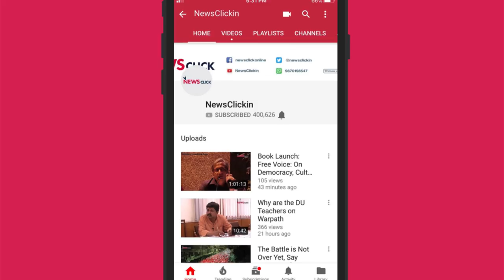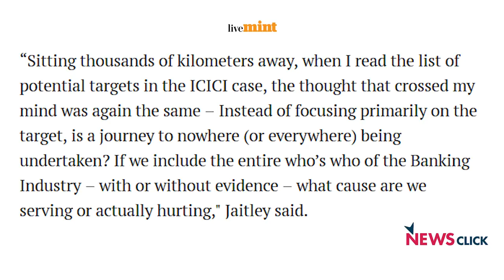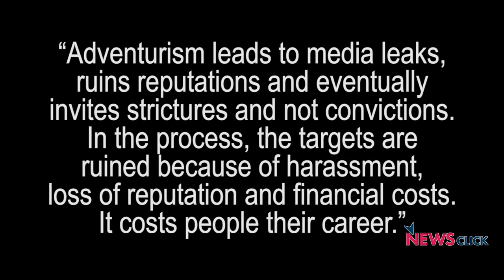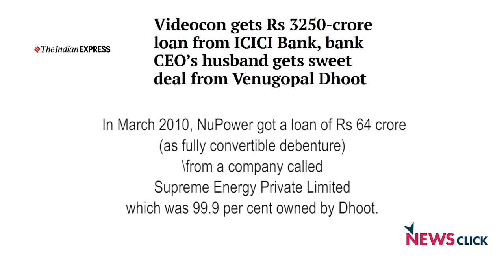Private Banks Being Protected, No One to Defend Public Banks: Hemindra Hazari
The ICICI Bank-Kochhar family-Videocon scandal reveals the rot in the working of India's private banks. In the first of four conversations between independent analyst Hemindra Hazari and Paranjoy Guha Thakurta, Newsclick examines the root causes of scandals in the country's financial sector.